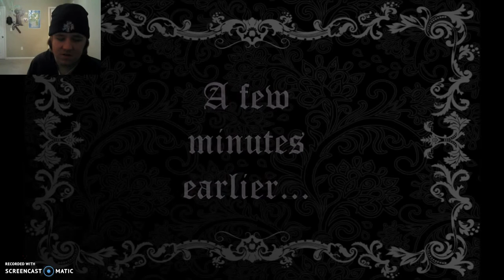(vtr reaction) Princess Trixie Sparkle - Episode 6 - Trixie's Gala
watch the video for yourself

check out Magpiepony's channel